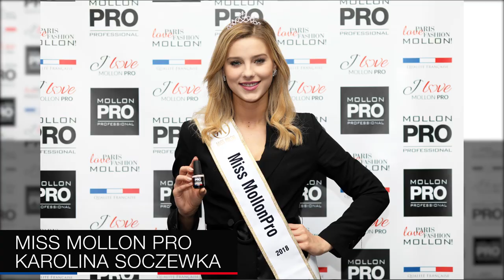Miss Mollon PRO 2018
Chcielibyśmy serdecznie ogłosić, że Miss Mollon PRO 2018 została Karolina Soczewka z numerem 21!
Zachwyciły nas jej piękna płytka paznokcia, uroda i urok osobisty!
Gratulujemy!